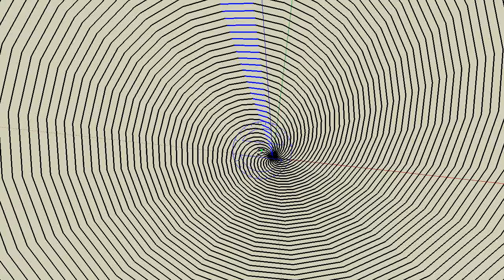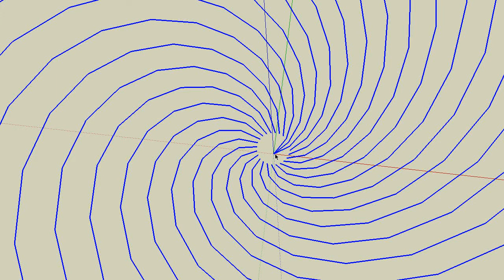cone spiral 2